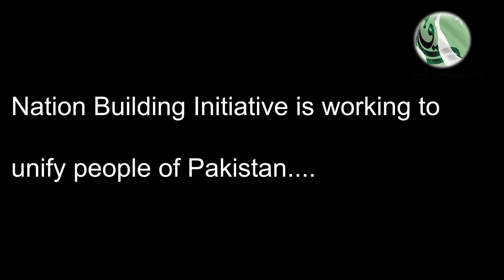Exclusive Talk With Dr. Junaid Ahmed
Exclusive Talk With Dr. Junaid Ahmed about nation building initiative.. He discuss the steps to follow strategy to unify the people of Pakistan

 He Is Chairman Of Antional AMnagment Consultantants , The Country's Premier Managment Consulting Firm he has also authored two text books in the areas
of commerce and and pakistan Economics